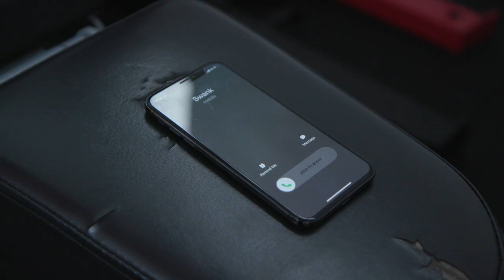The Cauldron - Series 2: Episode 2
Who is the masked man?

Chris Davies meets up with Stefan Andrews in the new ID4 by Sinclair Volkswagen.

BeAberavon | Powered by John Pye Auctions

Be Blood and Black. Be Part of the Magic. Be Aberavon.

This is the Official YouTube channel for Aberavon Rugby Club. This channel will aim to showcase the personality of Aberavon Rugby Club and give supporters more of an insight into what it's like to be at this fantastic club. This channel will look behind the scenes and get closer to the likes of Joe Tomalin-Reeves, Joe Gage, Rheon James, Will Price, Lloyd Evans and many more.